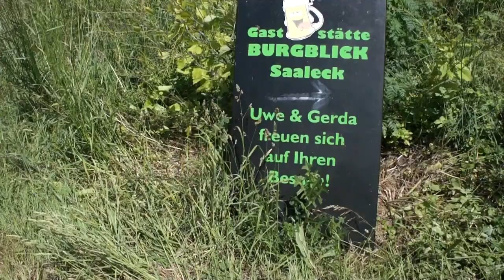Bad Kösen Rudelsburg Saaleck - Mit Kanu, Schlauchboot, Faltboot oder Floß auf der Saale relaxen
Alles was schwimmt macht Spaß:

Von Bad Kösen unterhalb der Rudelsburg und Saaleck - Mit Kanu, Schlauchboot, Kajak, Faltboot oder Floß auf der Saale relaxen, allein, zu zweit, oder in lustiger Meute.